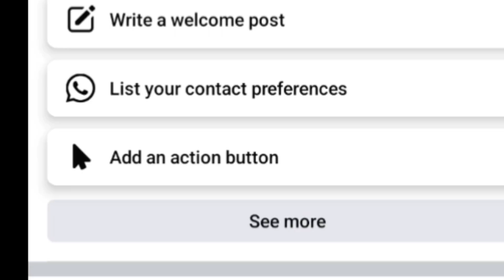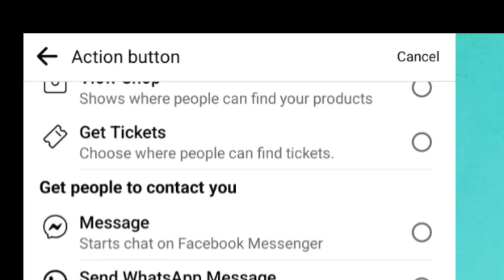Add an action button facebook // add action button facebook not showing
add action button facebook not showing
add an action button facebook page 2023
add an action button facebook page in hindi
add action button facebook not showing Kya hota hai

0:00 - into
0:05 Add an action button facebook